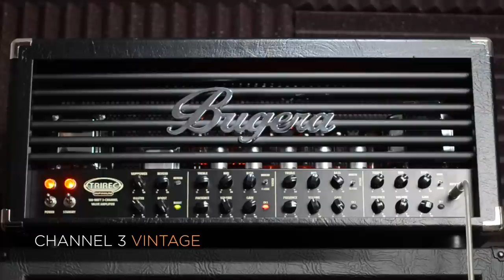Bugera Trirec - Metal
If you want backing track, drum midi, DI-files, stems etc of this song, check out to buy the Limited edition of the album...

Signal chain:
S7G Solar7 - Bugera Trirec - Randall 4x12 - SM57 - Apogee Quartet - Logic 9 - No post eq

*If you think I'm doing a good job and want to support me in any way, best thing is to grab any of my albums